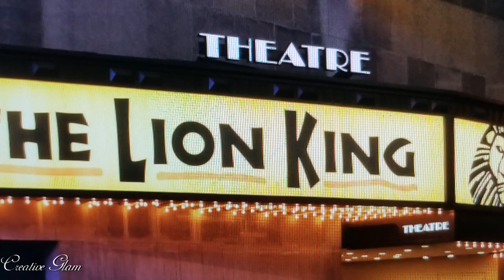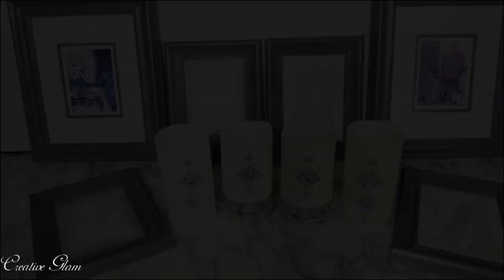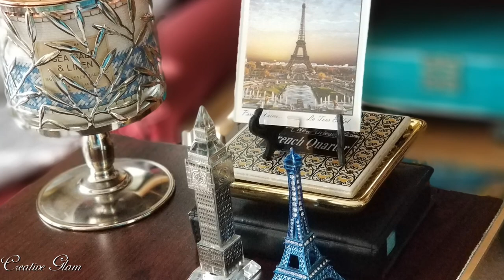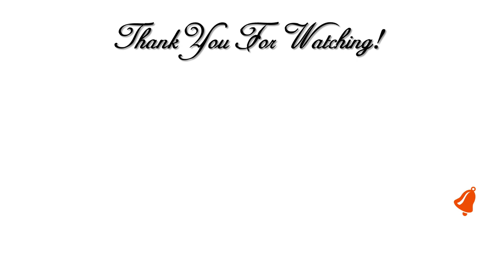THANK YOU || HAPPY NEW YEAR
Hi Guys! 💖 Today I will share my Thank You Happy New Years Eve. Thanks For Your Support 2018 in Rewind. I hope you enjoy. I love What I Do and I Do What I Love. 💖

❤ Lighting Kit